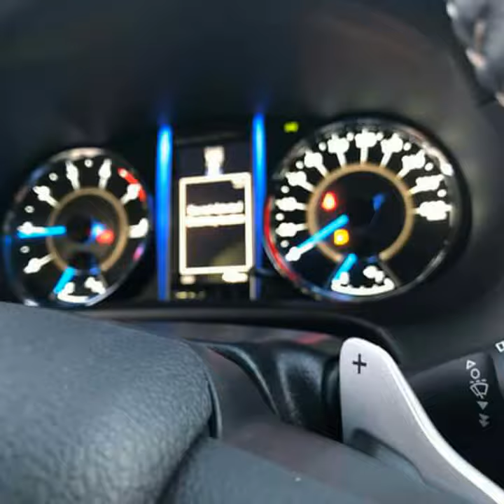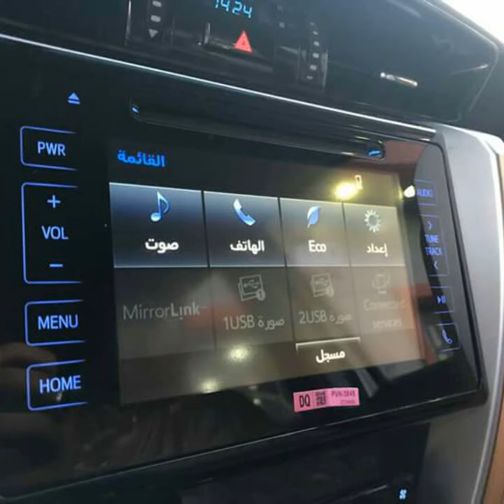Toyota Fortuner 4×4 2.4L D4D 164ch Année 2018 .. ''SUBSCRIBE NOW''